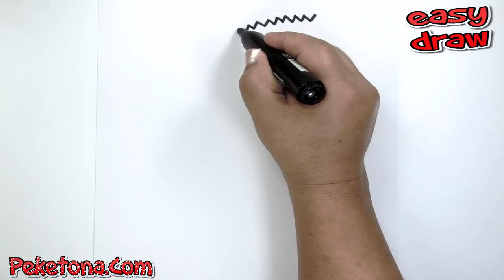how to draw Bart Simpson step by step very easy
if you are an admirer of bart simpson you can watch this video, where we draw bart simpsons easy step by step, learn easily

Tengo Muchos dibujos para Imprimir y Dibujar